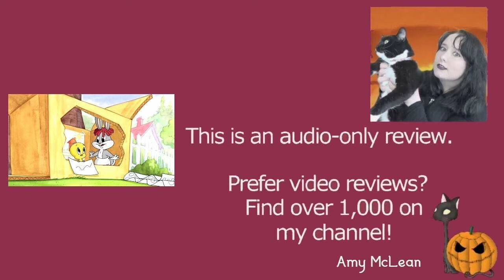Baby Looney Tunes S01E15 I Strain | Review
MY BOOKS What's your review of the Baby Looney Tunes episode I Strain (S01E15)? [OPEN FOR LINKS AND FACTS!] BabyLooneyTunes LooneyTunes Tweety Do you want to watch Baby Looney Tunes? Did you enjoy the full show or just parts of it? Scroll down for more information!

Amy McLean

About Baby Looney Tunes Season 1 Episode 15 (1x15) I Strain

Wondering where to watch Baby Looney Tunes? Most of the films and TV shows I review can be found on Amazon Prime, Netflix, DVD, or blu-ray.

Baby Looney Tunes Cast and Characters:
Baby Bugs
Baby Daffy
Baby Tweety
Baby Lola
Baby Taz
Baby Sylvester
Granny